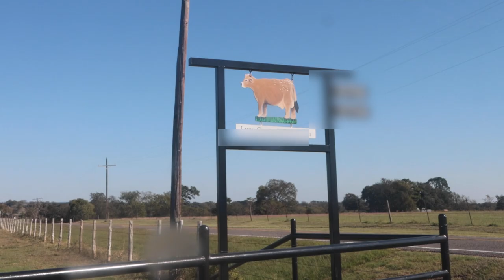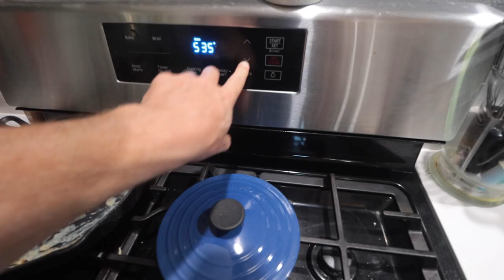We Are Getting a FAMILY MILK COW!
When your wife is pregnant, you get her a MILK COW!!

SHOW NOTES:

We are a better together family of 6 living in an 800sqft Shed to House Conversion and currently converting a 336sqft shed into a tiny house for our new studio! Oh yea, we are doing our best to build a sustainable homestead in central Texas raising pigs, chickens, and rabbits…. and hopefully more!